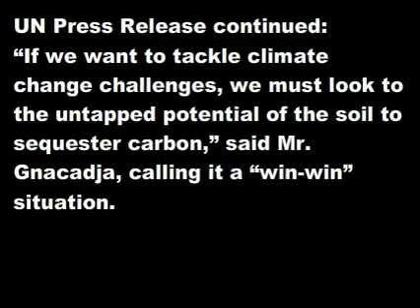Measuring and monitoring soil organic matter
X PRIZE entry, proposing a contest for practical, credible, and accurate measurement or estimation of soil carbon in pasture, rangeland, and cropland soils.